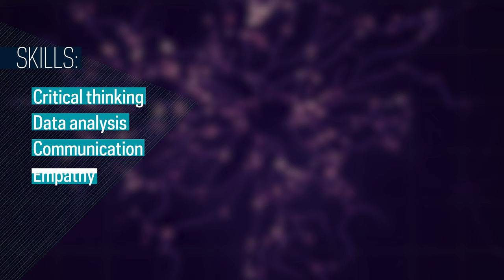What is the Neuroscience and Behavior Major?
Neuroscience is a relatively young, exciting, and fundamentally interdisciplinary field devoted to the study of the nervous systems.

Problems range from investigation of the evolution of nervous system in basal vertebrates to the application of neuroscience to education and law. Neuroscientists also seek to develop neurologically plausible models of human thinking, affect and behavior.

Neuroscience creates a context for scholarly conversation about the nature of mind, brain, and behavior. It engages experts in collaboration across diverse fields, including biological sciences, chemistry, computer science, engineering, linguistics, mathematics, medicine, philosophy, physics and psychology. Reflecting the interdisciplinary nature of the major, the curriculum includes flexibility such that it can be customized to best prepare students for a variety of future careers.

Students studying neuroscience will be prepared to pursue professional programs (medical, dental, veterinary, clinical psychology, or other health professions) and graduate programs in areas such as neuroscience, biological sciences or psychology.

neuroscienceandbehavior.nd.edu